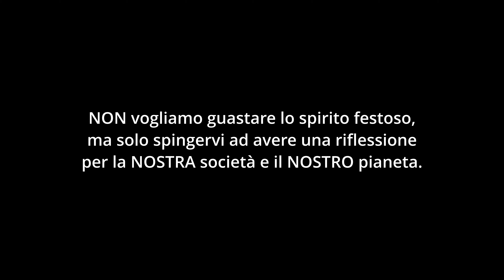Buon Natale, ma anche no! - Poesia di Natale senza illusioni.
Vi auguriamo delle buone feste invitando tutti a riflettere per noi stessi, la nostra società e il nostro pianeta

Buone feste e felice anno nuovo da I DOC e lo staff ❤️

ringraziamo i soci che hanno partecipato al video:

Papà: Filippo
Mamma: Sonia
Figli: Simona, Martina e Giovanmi

ragazzi al tavolo: Martina e Sabatino

signora alla tv: Adriana.

Oggi sono entrato di prepotenza

su ogni schermo e frequenza!

ai bambini non sò mai se farla ascoltare

solo perchè gli avete dato un falso mito da adorare

qualche greco vi aveva da tempo avvisato

ma nel dimenticatoio lo avete rilegato.]

avete dimenticato il suo mito

e la sua caverna

e immobili lasciate che vi si serva.

Arriva il natale, la città si veste di festa

luci, alberi e palle ti riempion la testa.

Senti spesso augurare ad ogni angolo

“buon natale”

ma cosa di buon poi può portare?

una festa pagana,

un albero norreno,

e un presepe che di per se ti mente sereno.

per quanto strano sia

a tutti mette allegria!

tutti si senton buoni e felici

anche se le loro vite son sacrifici.

tutti si dimenticano di tutto

bombe, fame e lutto.

perchè è natale e si sà

è pieno di bontà

e quindi lasciamo stare le guerre tristi e poco festaiole

e chi se ne frega

se c’è ancora chi muore,

chi se ne frega

dei bambini in carestia

o a quelli che la vergine maria

con il suo buon gesù

ha fatto nascere in quel buco dil mondo

dove un bambino

non vale neanche quanto un paio di mou.

E allora uscite,

comprate, mangiate, anelate

mentre mandate giù l’ultimo boccone

fate festa senza rancore,

come vi hanno insegnato,

con tanto clamore,

poco curanti del mondo o del suo umore.

Bhè cari miei fan del natale

Il mio augurio è sincero

forse un po nero

che di questi tempi non è la metafora con i giusti colori

a meno che non siate fan di questo governo

o siate dei suoi sostenitori.

E questo lo aggiungo soprattutto per loro

per questo

ma anche per il precedente natale

di barche lasciate ferme nel mare,

come se non ci fossero umani in difficoltà

o da salvare

ma solo merci da sdoganare.

Per i fan del saluto romano

tenete presente che nessuno

è stato cacciato o rimandato

al suo mondo lontano.

e quindi a cosa è servito?

a far patire qualche povero individuo?

bhe se il Natale è per voi speciale,

rendete grazia al caso

perché solo lui vi ha dato l’occasione di festeggiare.

che sia giusto o sbagliato

a voi la sentenza!

senza che il bias

condizioni la vostra esistenza.

Buon Natale a chi ci crede

e a chi non vede il male che vi risiede.

Buon Natale a chi pensa

che non sapere lo dispensa.

Buon natale a chi demanda o

a chi lascia la casa per una branda.

Buon natale a chi perde qualcuno

che per gli altri non è nessuno.

Buon natale,

ma anche NO!

e non per partito preso, o per un capriccio

radicale, ma semplicemente

Perché anche stavolta ad un altro

DIO la parola è stata tolta,

ed è lui che se ne addolora

ma così buono

che se ne frega

e vi riscalda ancora.

Festeggiate e rispettate

gli unici dei che della vostra

esistenza si danno affanno

il sole che vi riscalda e vi da il buon umore

l’acqua che vi disseta e che

maggiormente vi compone

la terra che se ne frega

e anche se maltrattata

continua a riempire

la vostra bocca affamata.

Invece di sprecare folli energie

per difendere il natale

o la vostra ideologia

difendete le uniche due cose per cui

varrebbe la pena lottare

l’essere umano e il suo pianeta

ormai per voi

entrambi con meno valore della moneta.

La notte in sogno mi ha parlato,

che questo natale cambi

l’amore per il creatore

si trasformi e diventi

l’amore per il creato.